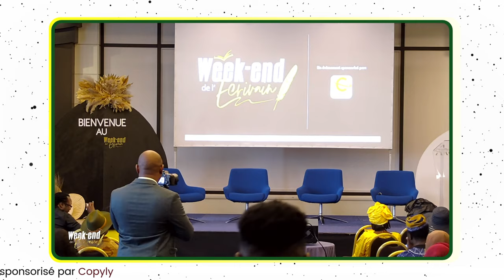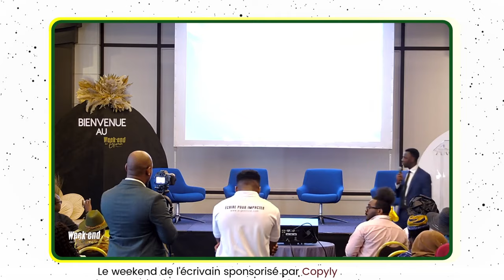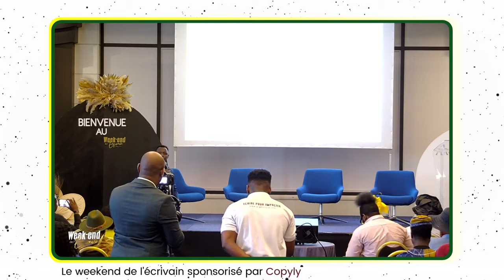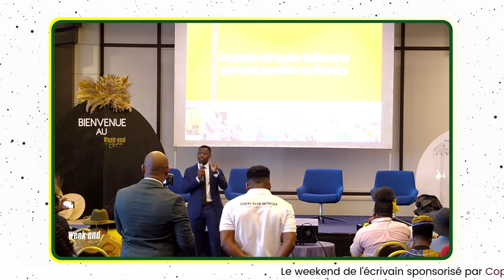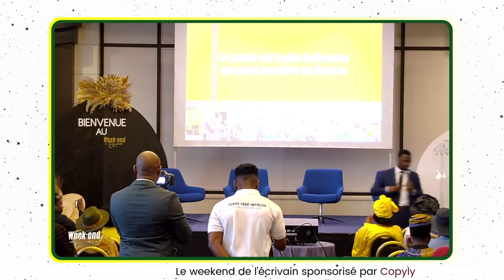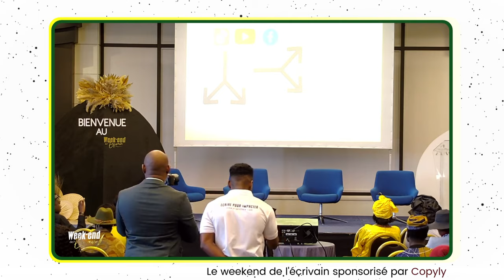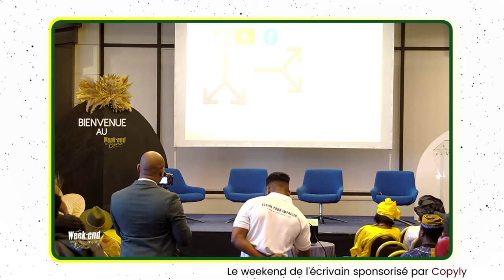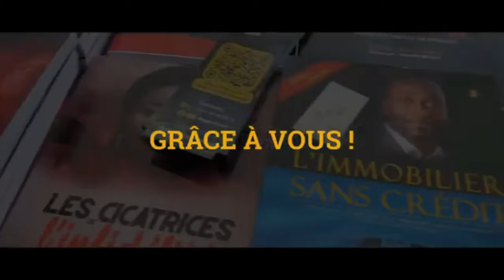Il CO*CHAIT avec une FEMME différente chaque soir pour avoir ces résultats@Kaaramoo